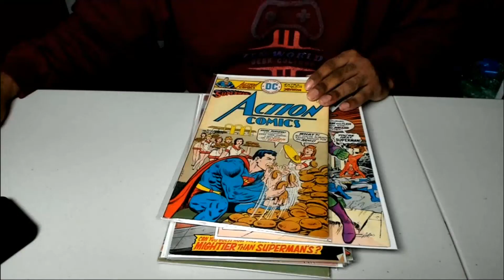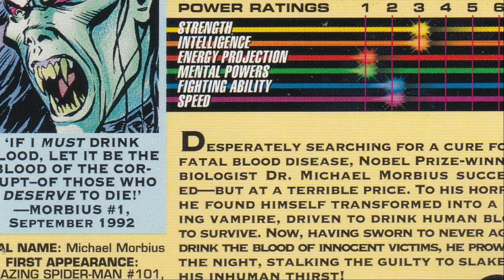MORBIUS The Living Vampire: Powers Discussed [Marvel Comics]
EVERYDAY GEEK HYPE

*Themed weeks or hype videos can replace a normal schedule.

TrackTitle: Amazing
Composer: Savfk
Genre: Cinematic Orchestral Music
Time: 04:59